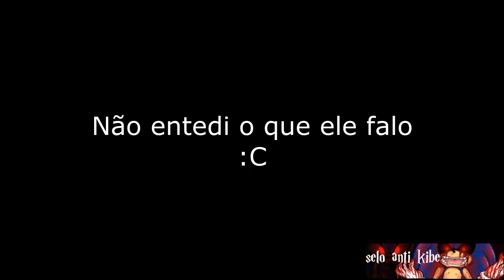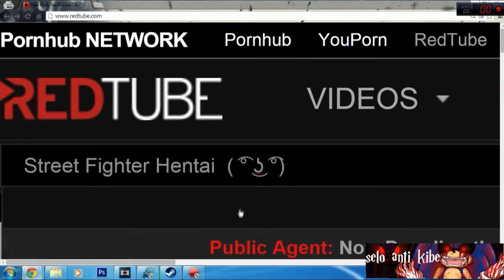[YTPBR] O vidiu mais bosta EVAR! #1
Um monte de boxta!

♦ Gostou ? Like/Fav
● Vlw Flw!